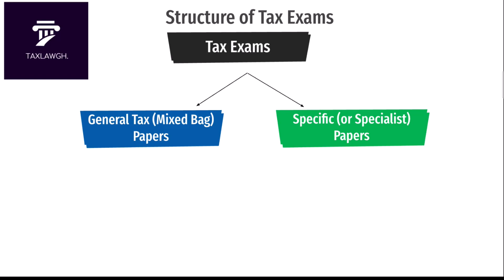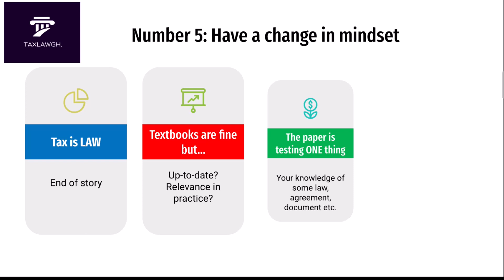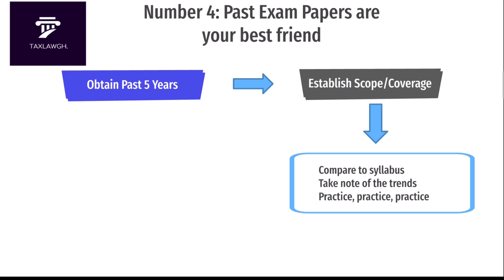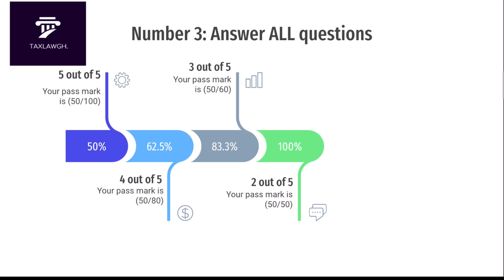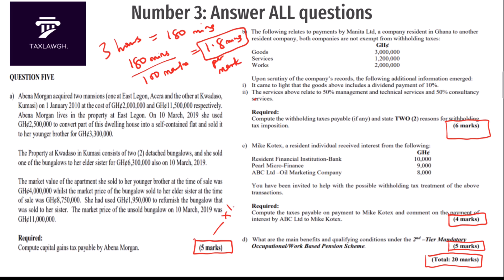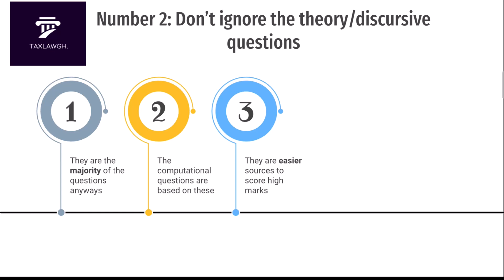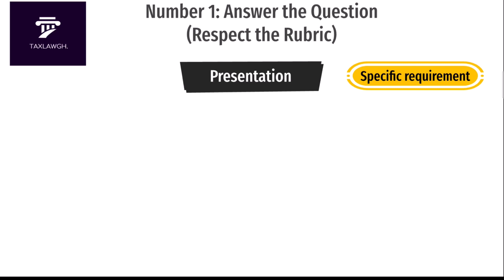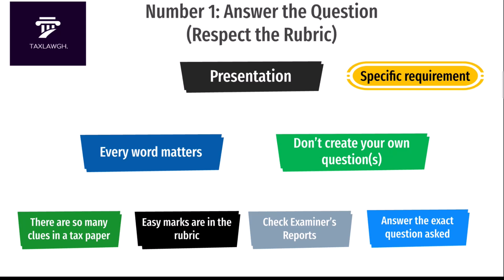How to always pass any Tax Exam (Do this and you will never fail) - Taxation Lectures in Ghana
Taxation Lectures in Ghana || This video provides some tips and exam best practice to ensure success in your examinations on taxation. When applied diligently (in addition to of course, a rigorous study and revision program) these tips should significantly reduce to near zero (if not zero) the chances of you failing your next tax exam.